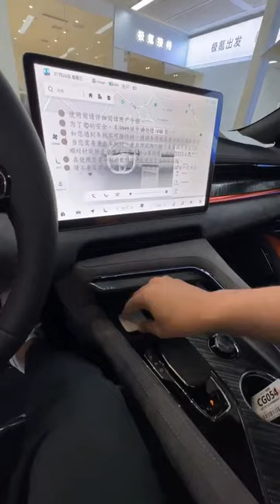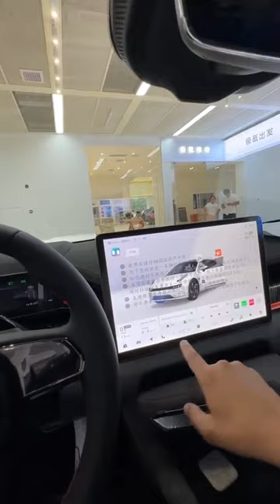ZEEK 001 YOU OPTION 🔥🔥🔥INOMARKA ARZONI KELDI OBZOR